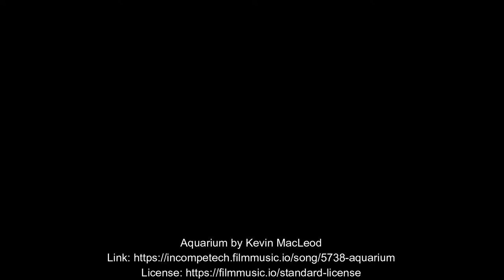The BEST End of Year, Low-Prep Art Lessons & FREE Printable Challenge for Your Classroom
End of Year is fast approaching and I know that as an Art Educator, you have a lot on your plate so I have come up with the BEST, Low-Prep, End of Year Art Lessons and have made you a FREE Printable Challenge for your classroom. Let's dive into it!

100 CARTOONS FOR KIDS (play at home or in your classroom!)

Ms Artastic